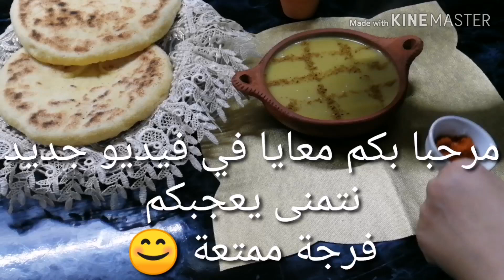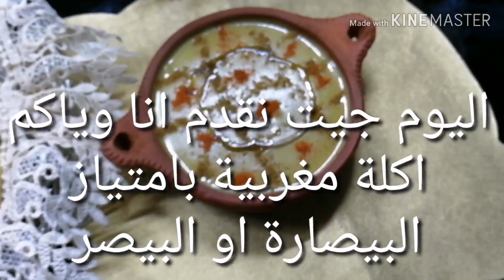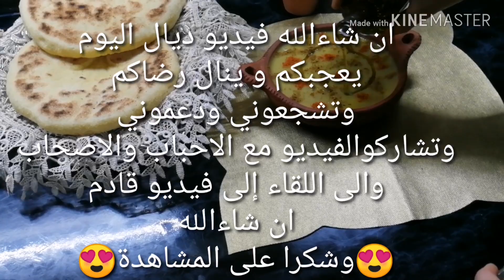البيصارة المغربية سهلة التحضير ولذيذة😋👌Bissara di fave e piselli marocchina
البيصارة المغربية بامتياز
رابعة الفول
رابعة الجلبانة او البزلاء
الثوم، الملح، زيت الزيتون، الماء الكافي
ثم الطيب عشر دقايق ثم نطحنها او نخليها هاكداك حسب
الرغبة
ونقدمها مع الكمون وزيت الزيتون